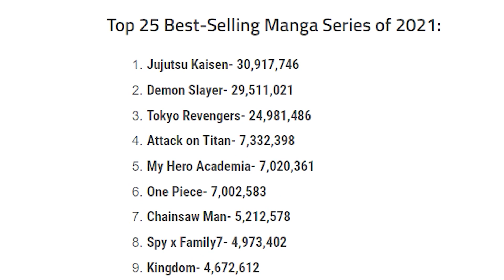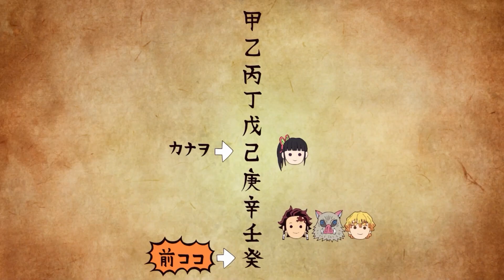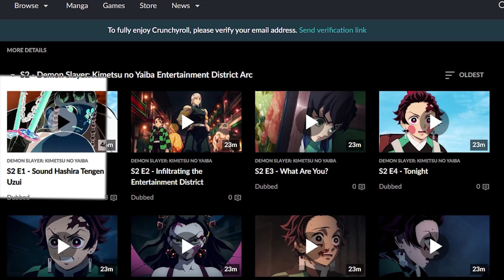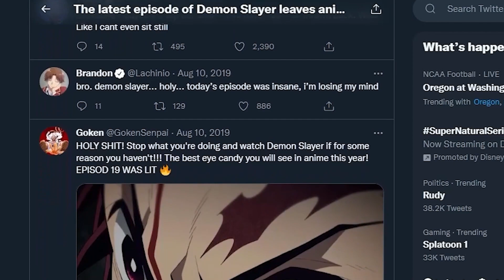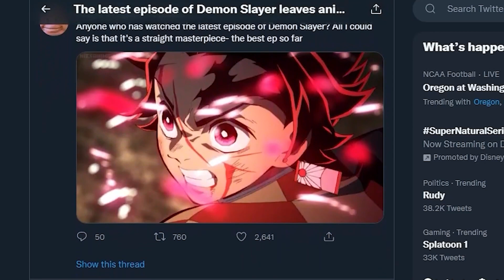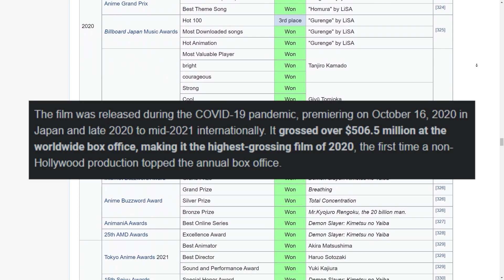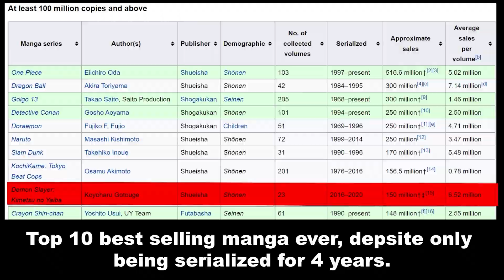Does Demon Slayer's Season 2 Matter?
#1 APP for Tracking your Anime!

We are huge fans of Anime here and we will keep you up to date with everything we know! From Jujutsu Kaisen, to Oshi no Ko and even some Shoujo we’ve got you covered so you know you won’t miss any hidden details in your favorite shows. If you’ve ever wondered how Demon Slayer Breathing Techniques work, or how many real life references are in Spy X Family then we are the channel for you! We are so excited that Demon Slayer Swordsmith Village is finally out! It’s hard to believe what a great line up the Spring 2023 Anime Season has in store. Make sure to join Waku Waku News for monthly giveaways and updates on all of your favorites!!